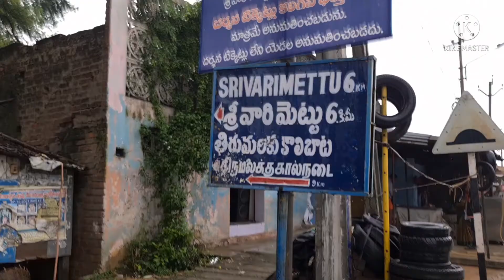Srinivasa mangapuram, Kalyana venkateswara swamy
Kalyana venkateswara swamy, Srinivasa Manga puram